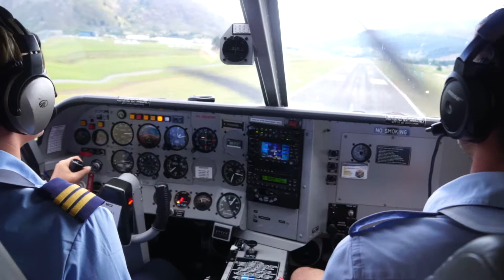MSF landing at Queenstown Airport.